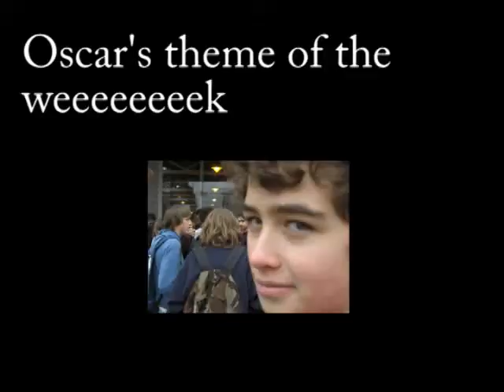Monday: Best things about the internet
THEME: 5 THINGS WHICH MAKE THE INTERNET SO BEAUTIFULLY AMAZING